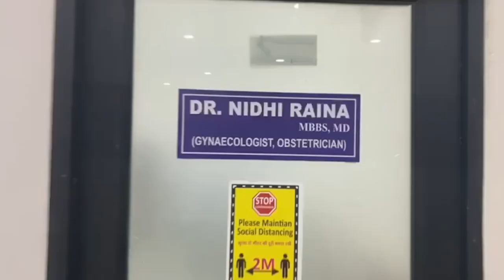Logon ko Pareshani nahi honi chaiye hai , Chahe LG ho ya uska Baap ho : Harsh Dev Singh